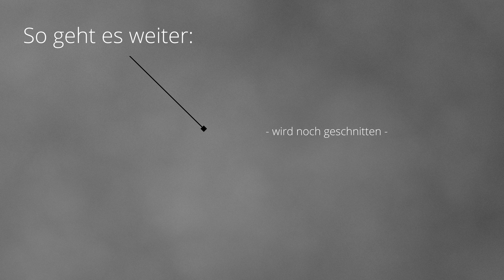300.000 Vögel // Tag 10